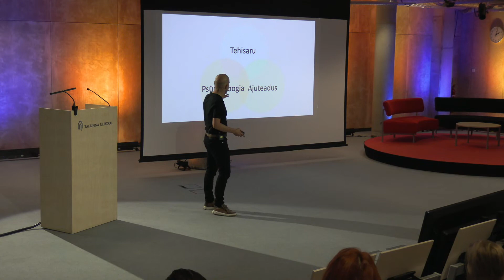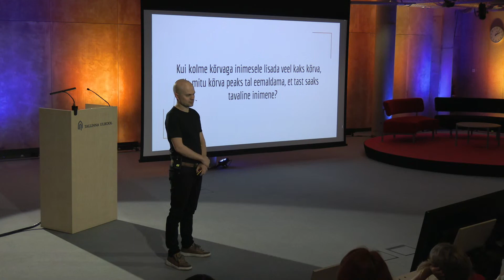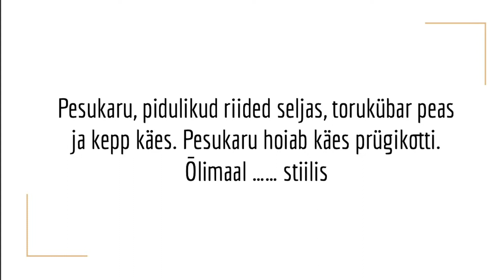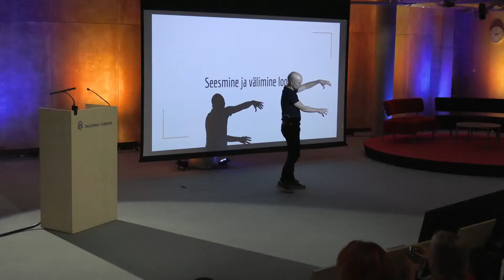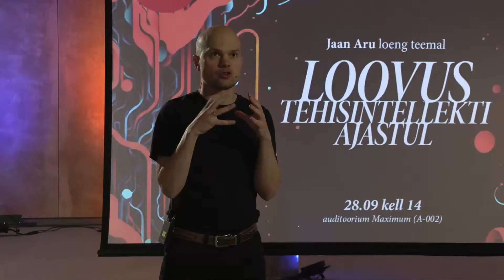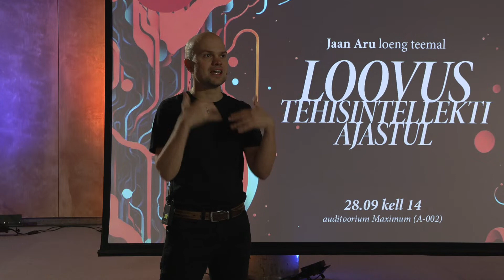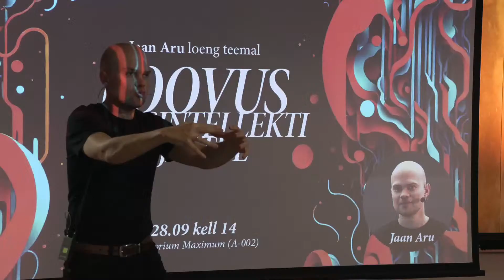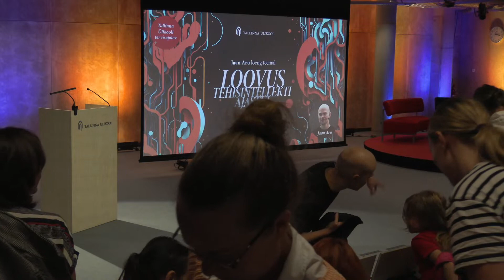Jaan Aru loeng "Loovus tehisintellekti ajastul"